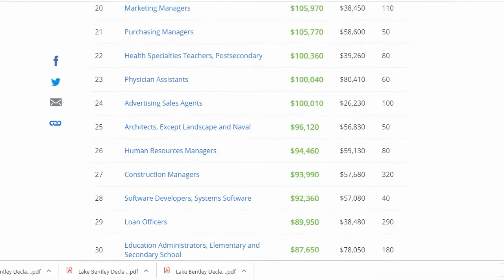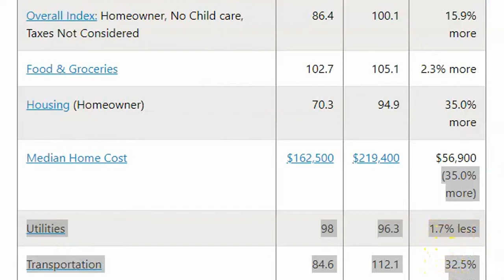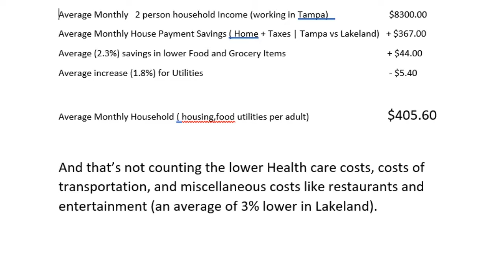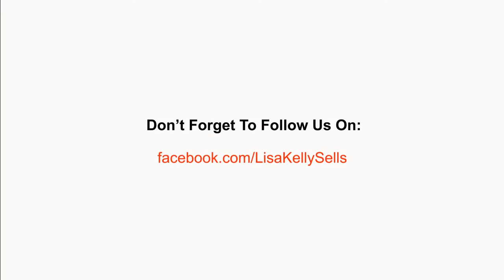Lakeland to Tampa - Commuting for Work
Do you commute from Lakeland to Tampa? In this video we take a hard look at if Living in Lakeland, Florida and working in Tampa Florida is really worth the commute. You may be surprised!